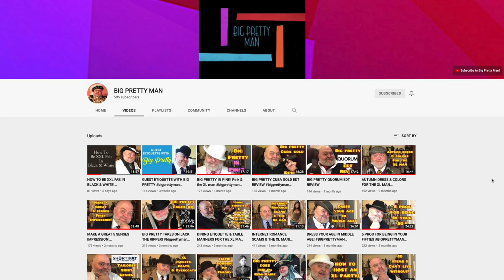ANSWERS TO MEN'S STYLE QUESTIONS - BELTS/RINGS/OVERCOATS/VELVET JACKETS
In this video we answer a variety of questions that have come into the channel over the last few weeks. Please feel free to pose your question to Ash on any men's style topic.